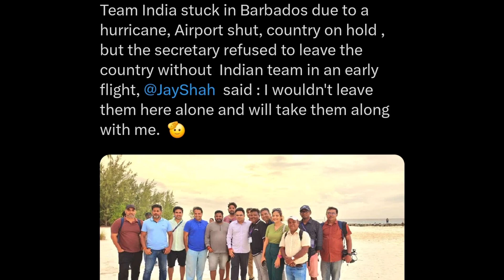FINALLY! This is Happening...😍🔥| India T20 World Cup 2024 Victory Parade Cricket News Facts